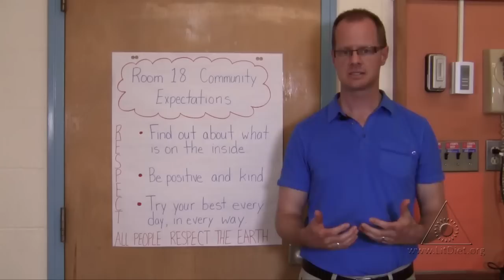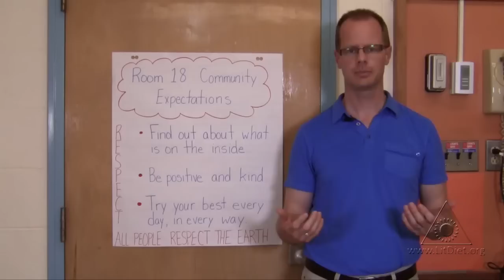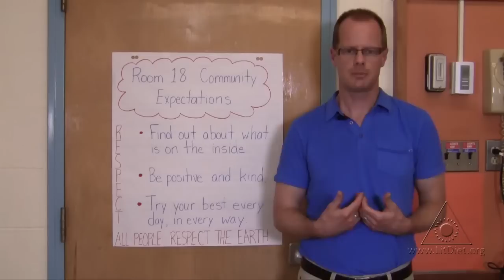Be Positive and Kind: Thinking and Talking About Community Expectations (Virtual Tour)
Displaying community expectations helps students understand appropriate and desirable behavior for the school environment. and do a virtual tour of this teacher’s classroom for more free teaching activities and virtual classroom tours.